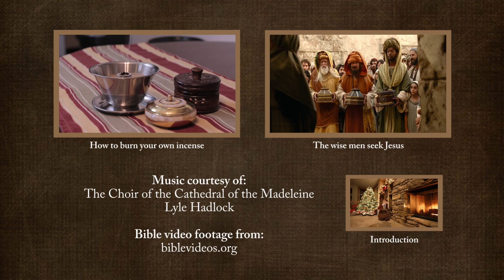The Gifts of the Wise Men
The story of the visitation of the wise men to the Christ child as told in Matthew 2.